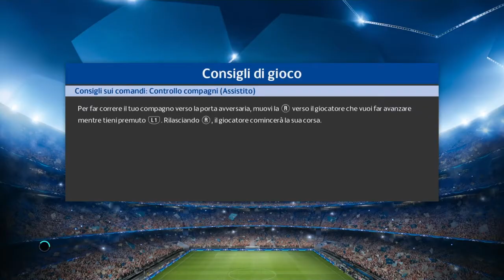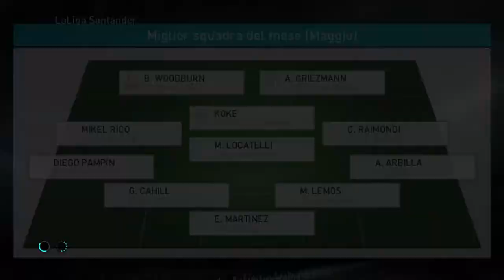Pes 2018 carriera allenatore Barcelona Juventus 4-0 UEFA Champions-League final #18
Goals Gol Deulofeu Aduriz Messi Vangioni
SHAREfactory™